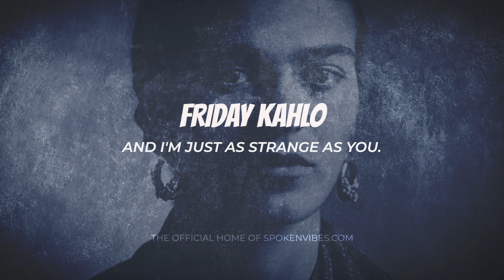Frida Kahlo: I Used To Think...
Known as one of Mexico's greatest artists, Frida Kahlo began painting mostly self-portraits after she was severely injured in a bus accident. She exhibited her paintings in Paris and Mexico before her death in 1954.

These were the last words Kahlo wrote in her diary before her passing:
"I joyfully await the exit – and I hope never to return”